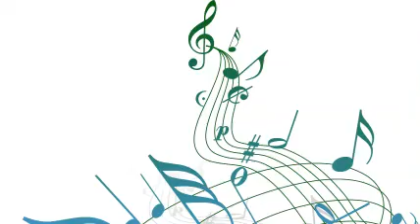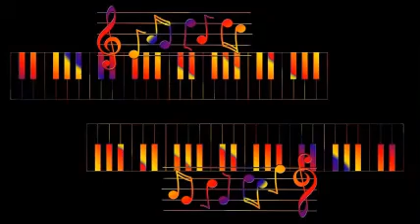Phil Brito Feat. Opaul Lavalle - You Belong To My Heart